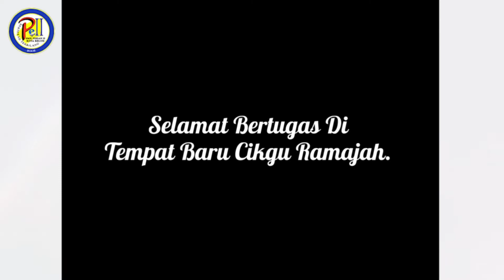Farewell Cikgu Ramajah.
Ucapan khas Cikgu Ramajah untuk semua warga PeII.

Selamat Bertugas di tempat baru. 🎉